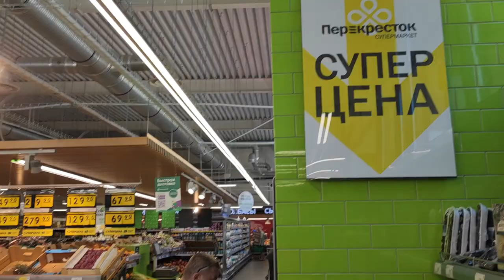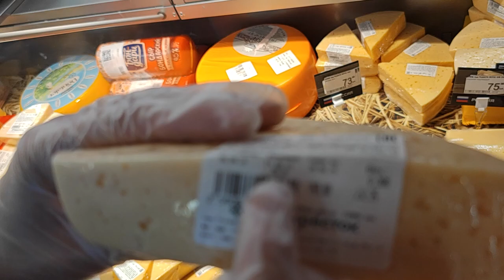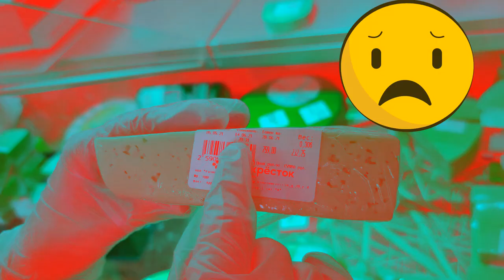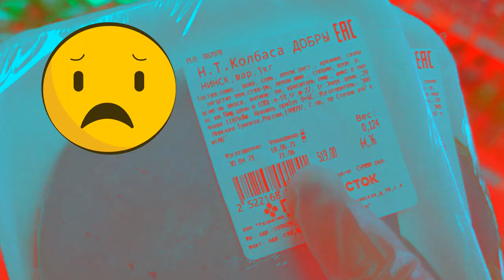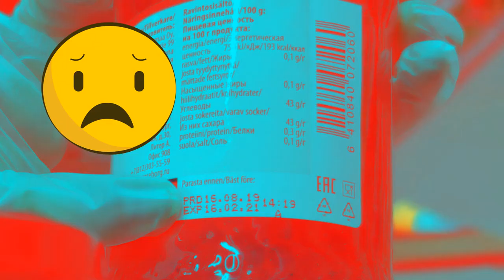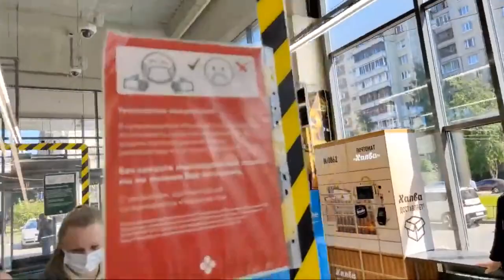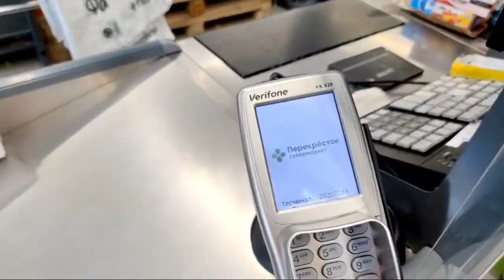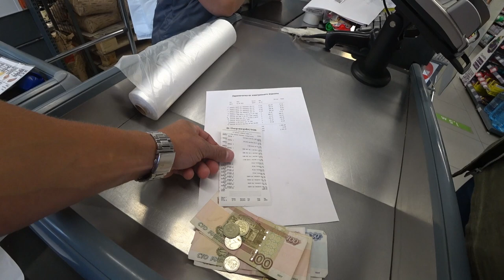ПИТЕРCКИЙ ТУХЛОПРИТОН !!! ПРИВЕТ ИЗ ВЛАДИВОСТОКА #1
Группа активистов нагрянула в очередной супермаркет и проверила его на предмет просроченной продукции, по итогу проверки супермаркет оказался тухло-притоном!